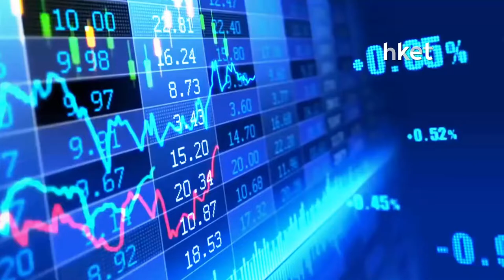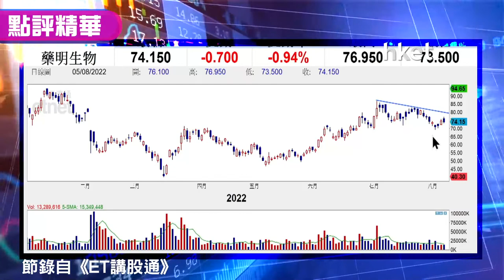20220805 S4【潛力股精選】梁耀康：藥明生物（02269）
藥明生物（02269）收市報74.15元，升0.94%。藥明生物早前發盈喜，料利潤按年升36%至38%。獨立股評人梁耀康預計，8月17日公布業績應有一定支持力。其CDMO合作開發生產業務正在完善，美國審核問題於7月份已安排，訂單亦見增長，為值得買入的生物製藥股。技術走勢上，藥明生物5月至7月現上升通道，近月回調跌幅不深，短炒升穿甚麼價位可追入？中長線回調至咩價位買入才安全？立即點擊收看／收聽。

*重溫《ET講股通》梁耀康：港股唔跟升啓示